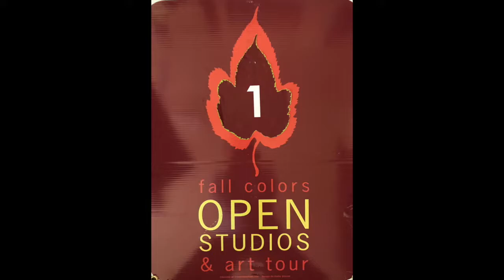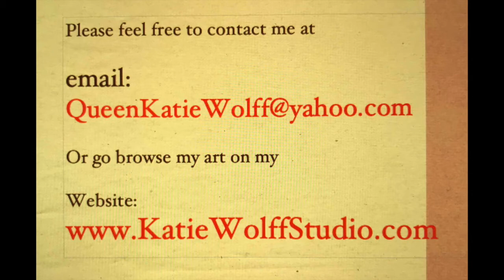Open Studios 2020 - Katie Wolff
Artist: Katie Wolff